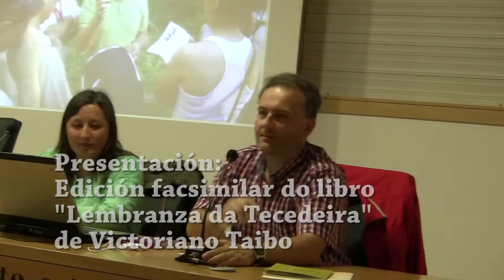Lembranza da Tecedeira I 2